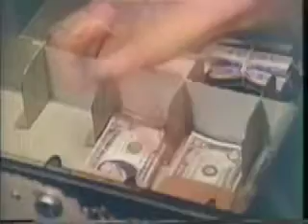The Customer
This project was completed as an editing assignment for RTVF 40 Camcorder Video Production. Altho' each student was given the same 12 minutes of raw footage, each created their own version of the scene.